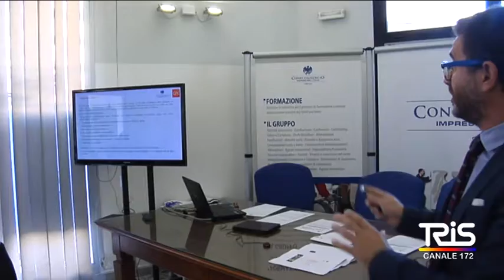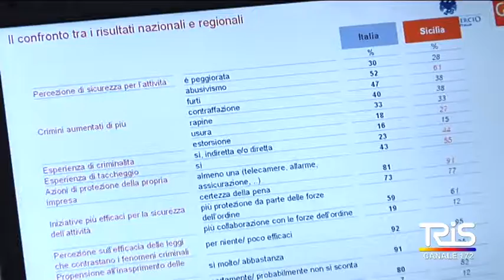Confcommercio, i dati della criminalità